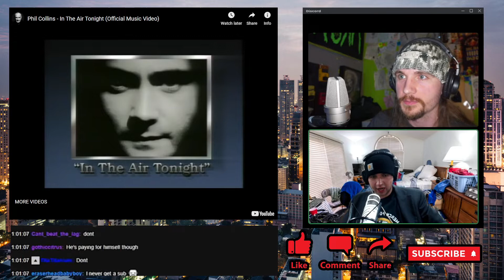(REACTION) First time listening to PHIL COLLINS, In The Air Tonight! REACT!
Jaclyns Tearducts is a comedy-rock band founded in East Stroudsburg, Pennsylvania established in 2019. Their music is satirical comedic parody; metaphors for society through comedic lyrics and infectious choruses. The band is inspired by groups such as The Bloodhound Gang, Steel Panther, The Sex Pistols, Butthole Surfers, Spinal Tap, Ramones, Green Jello, and Blink-182.